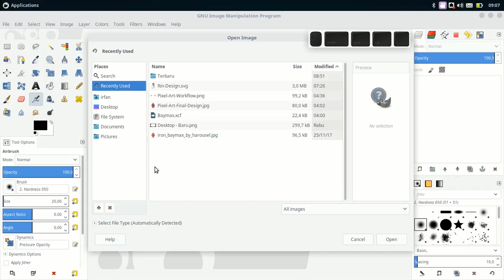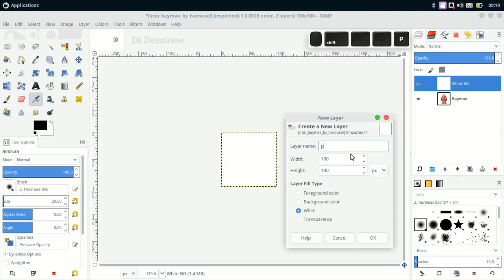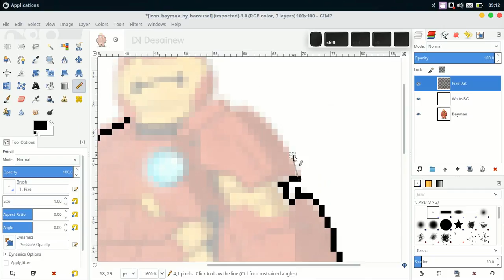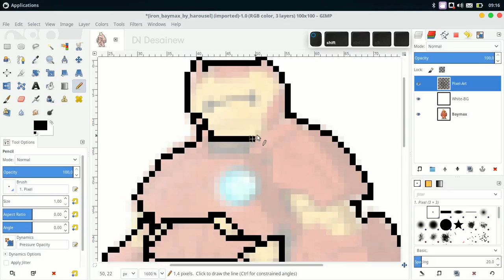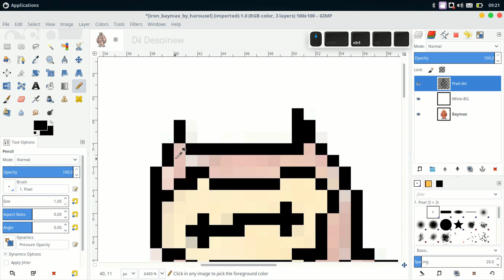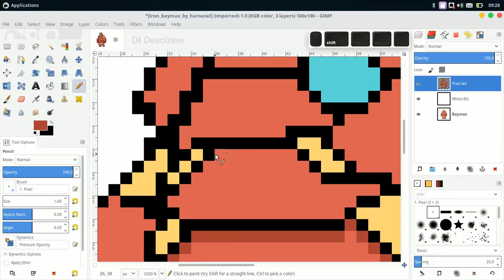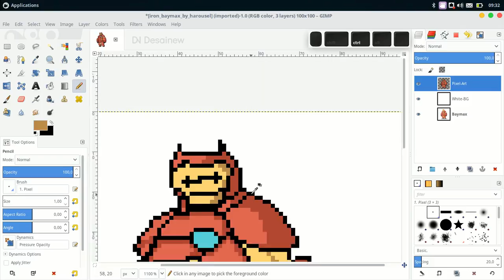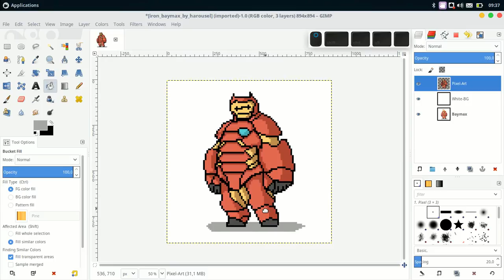Pixel Art Tutorial in Gimp with Simple Trick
In this video, we will create a pixel art from a bitmap image in Gimp. Here we will use a simple trick to create pixel art. So the process is not manual.